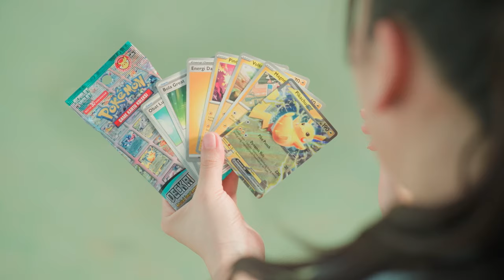[EP1] Pertemuanku dengan Pikachu｜Haruka Nakagawa meets Pokémon Game Kartu Koleksi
Suatu hari saat jalan-jalan di taman, aku tabrakan dengan...Pikachu?!
Kartu Pokémon yang dijatuhkan oleh Pikachu ini kira-kira apa, ya...?
Jalan Kartu Pokémon Haruka Nakagawa dimulai sekarang!
Wajib untuk memperhatikan dan mengikuti ini terus ke depan. 🥳

Dijual tanggal 10 November 2023!
Dengan Deck Ringkas ex, kamu bisa segera memulai bermain Pokémon Game Kartu Koleksi, jadi tepat untuk Pelatih Pemula yang baru mulai melangkahkan kakinya di jalan Kartu Pokémon!
Ayo ajak juga teman dan keluargamu, yuk mulai main kartu Pokémon bersama Haruka!

Pastikan untuk mengikuti Facebook resmi kami!